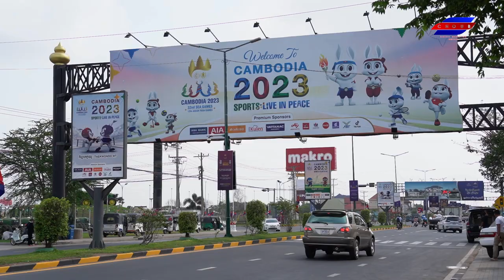មានអារម្មណ៍បែបណា ដែលកម្ពុជា រៀបចំកីឡាស៊ីហ្គេម និងអាស៊ាន ប៉ារ៉ាហ្គេម?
មានអារម្មណ៍បែបណា ដែលកម្ពុជា រៀបចំកីឡាស៊ីហ្គេម និងអាស៊ាន ប៉ារ៉ាហ្គេម លើកដំបូងក្នុងប្រវត្តិសាស្ត្រ?